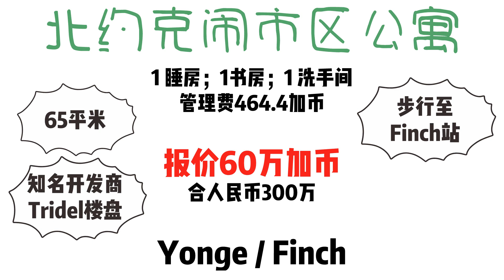多伦多北约克公寓，Yonge & Finch地铁终点站，1+1户型，书房可改作次卧，仅售60万！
若您有感兴趣的房产类型、价格段位、社区位置，欢迎添加WeChat微信“Prishon”，或致电/短信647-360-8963免费咨询。

如果您喜欢本视频，请帮我点赞、评论、转发。

多伦多北约克居住着很多东亚移民，中餐、韩餐非常多，深受学生群体和年轻白领们的喜爱。

平均房价仅次于Downtown市中心，是个租售非常旺盛的热区。